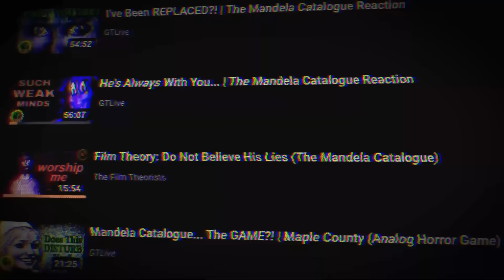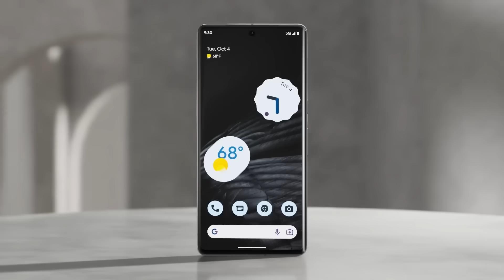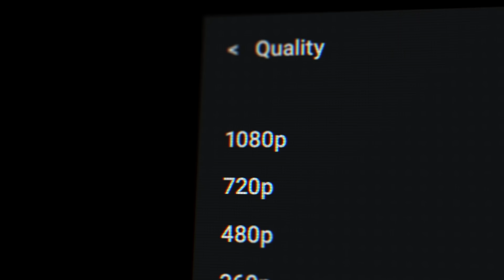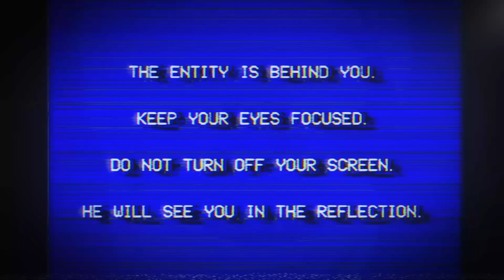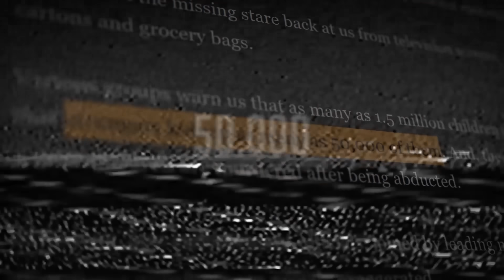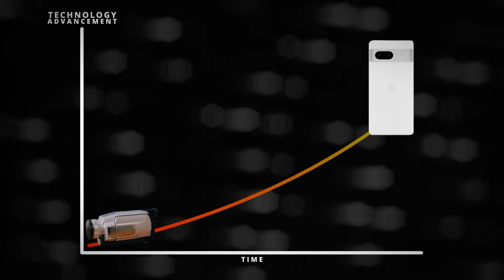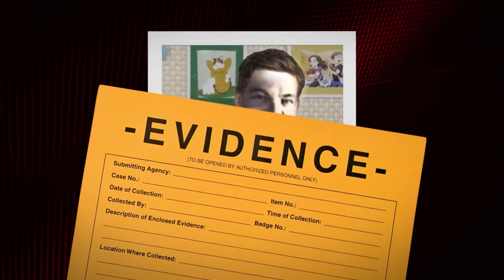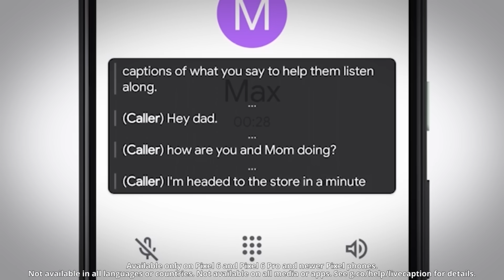Film Theory: You Are Being Erased...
Check out the Google Pixel 7 Pro!

Theorist, technology may be TOO good right now. For horror, I mean. Look at the rise of analog horror series lately to see what I mean. Most use outdated technology to tell their tales of horror. Why? Because today's tech makes it too easy. What do I mean? Well, sit back and prepare to be SCARED for the future of horror.

Credits:
Writers: Matthew Patrick and Forrest Lee
Editors: Alex "Sedge" Sedgwick and AbsolutePixel
Assistant Editor: GeekyPeanut
Sound Editor: Yosi Berman